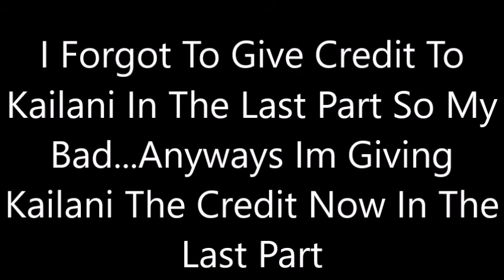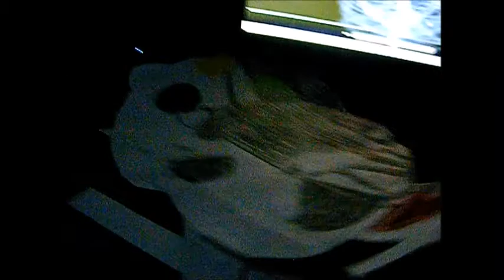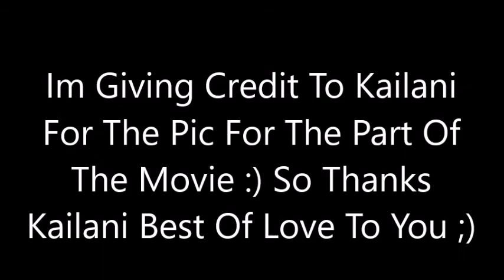The Chaos Of The Legendary Crisis Final Chapter Part 11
well folks it looks like kailani has got the full power of battling her :3 but DLR figured it out of how to destroy her for good and she is finally defeated and the world and the universe is saved once again :) so let's see what happends now ;)

Enjoy :D